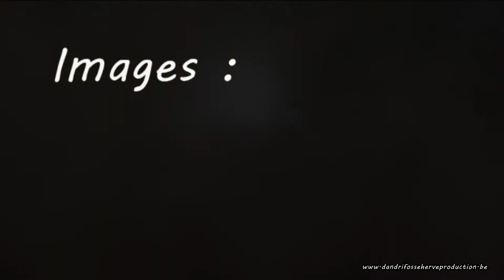Les boucles Chevrotine 2013